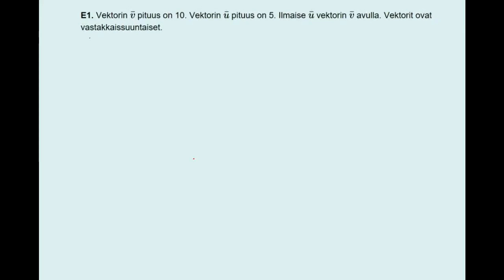Vastakkaissuuntaiset vektorit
Ilmaistaan vektori vastakkaissuuntaisen vektorin avulla